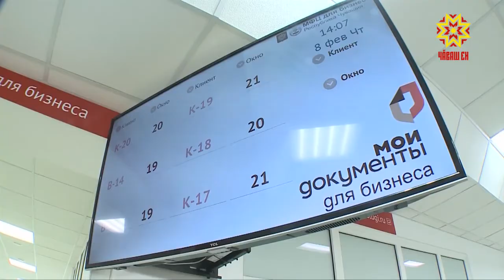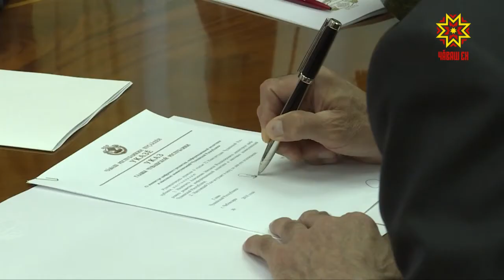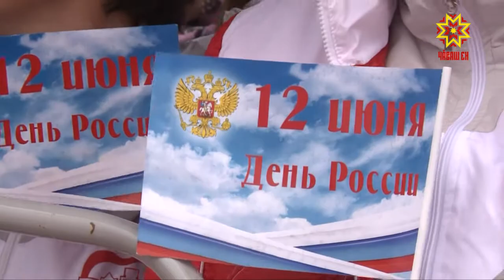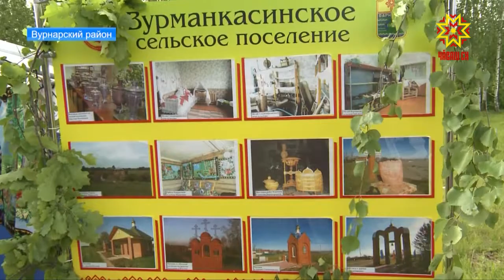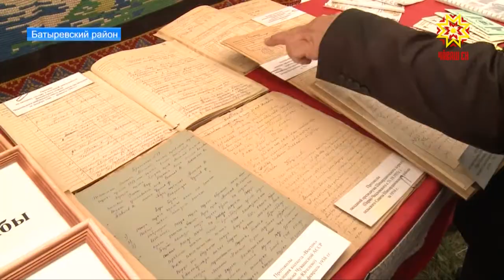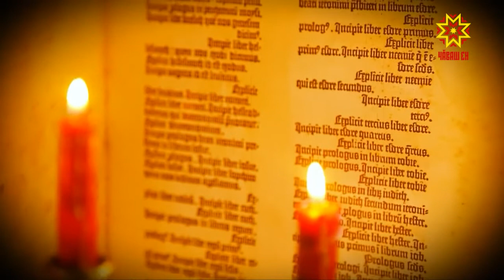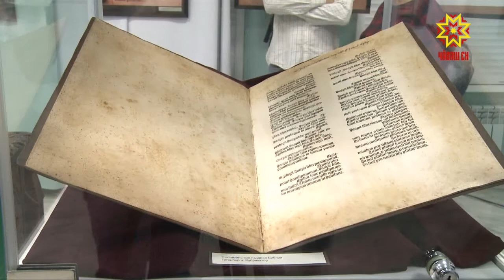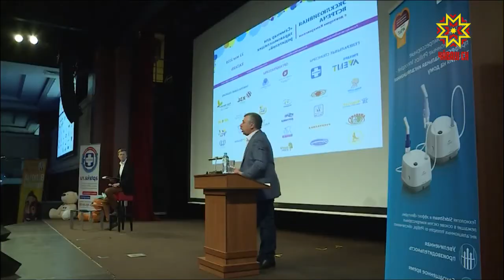Республика 13.06.2018 на русском языке. Вечерний выпуск